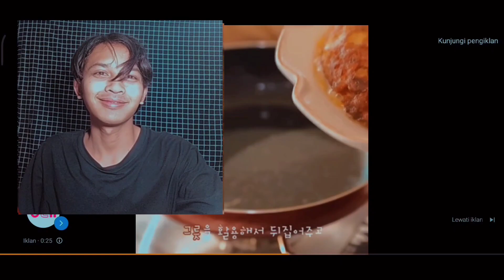SECRET NUMBER LIKE IT LIKE IT MV REACTION DEBUT JEPANG | ost Anime banget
Hi Yorobun, Makasih telah menonton Konten Aku.

Untuk konten selanjunya kalian bisa Riquest..
Di Komentar atau Dm Ig aku @oldiraf_damha